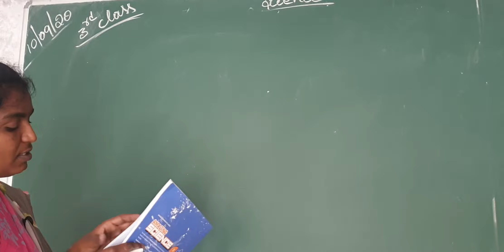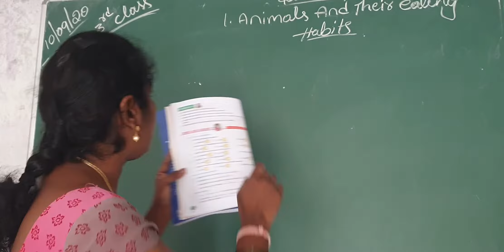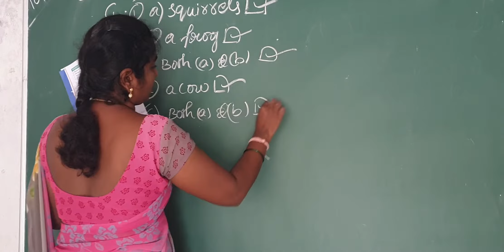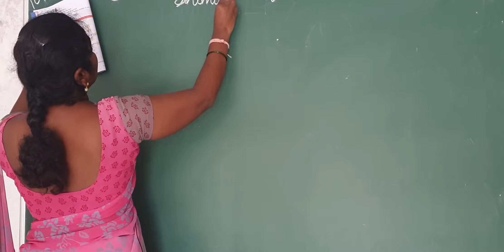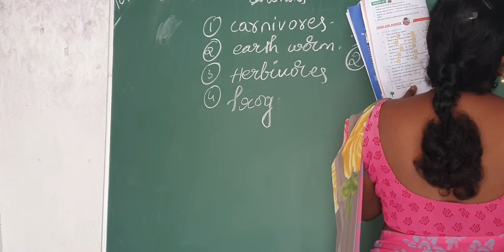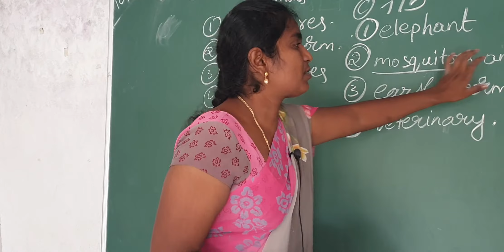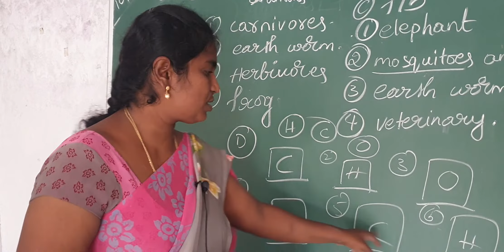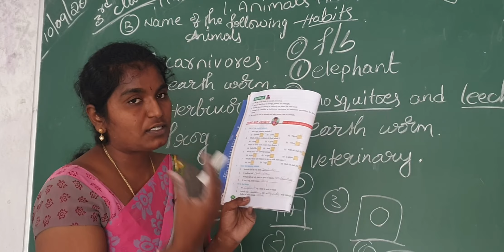# Class 3 science Animals and their Eating habits lesson-1